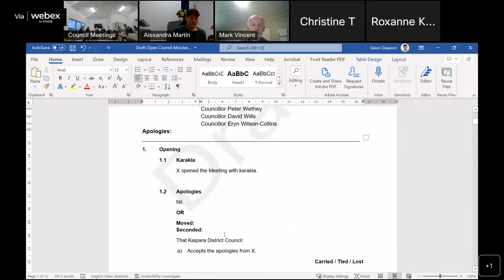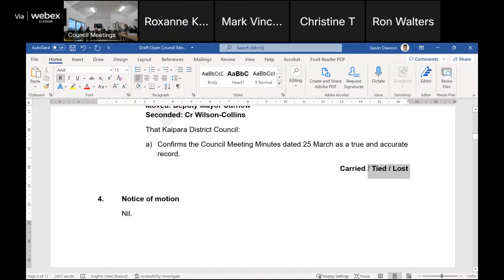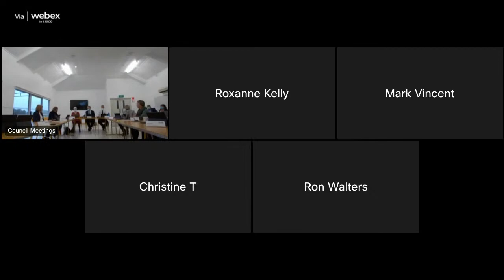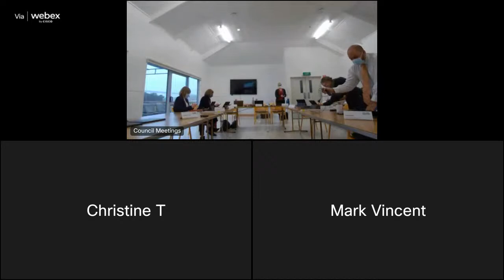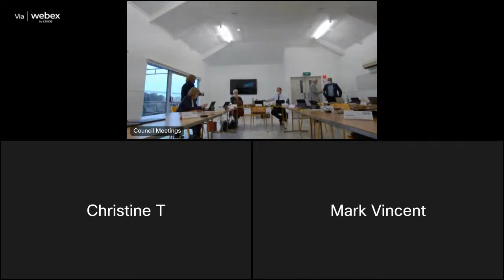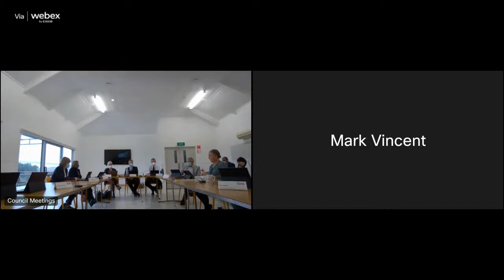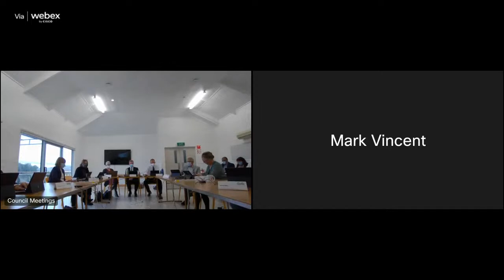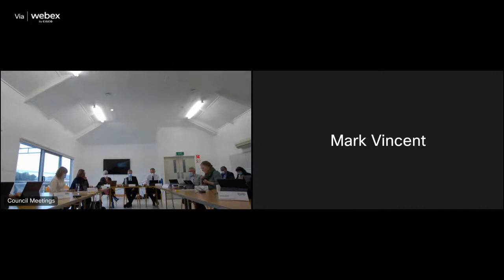Council Meeting - 29 June 2022